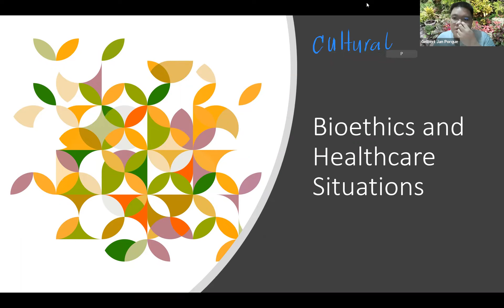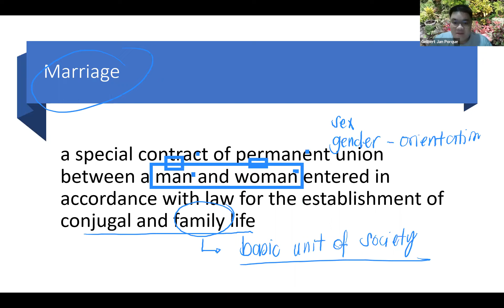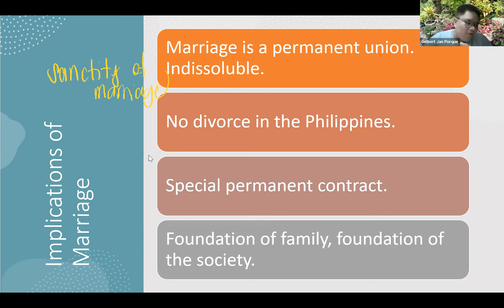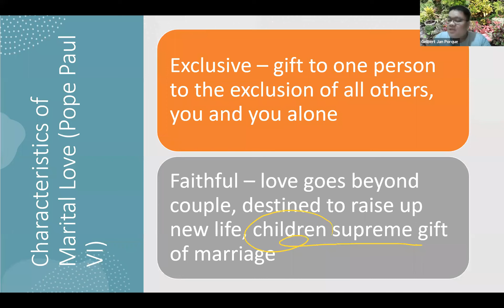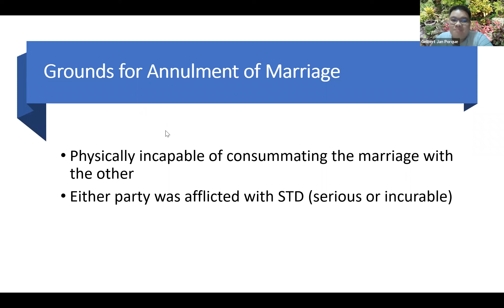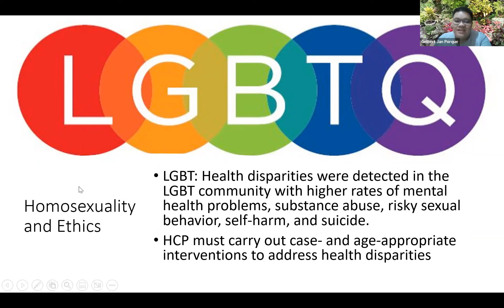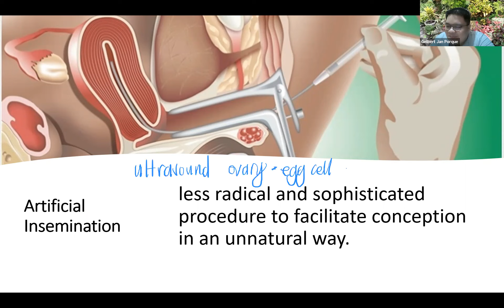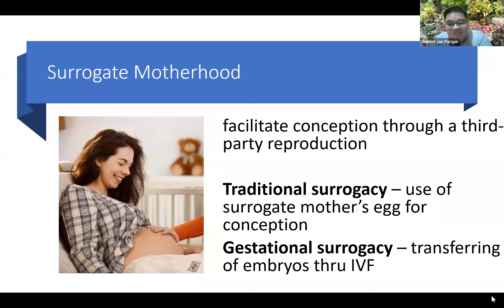Ethics and Healthcare Situations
This lecture does not constitute medical advice and parts of the discussion may not be suitable for the general public. This is only supplementary material and is being augmented by live (synchronous) sessions to reinforce understanding of the concepts.